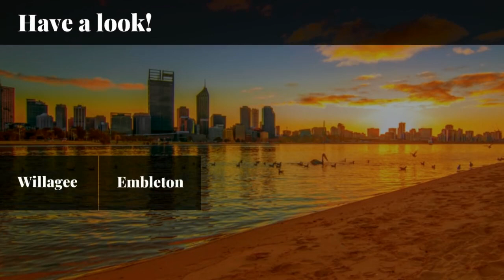Best Perth Suburbs To Move With Your Family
According to professional removalists in Perth, knowing which suburb will the best for present and future living is essential while moving with a family or with the goal to settle & plan kids. Therefore, doing proper research is recommended to compare the suburbs’ affordability, availability of amenities, and proximity to the city. Along with considering the suburbs as mentioned above in the video, ask friends/family members for suggestions and seek professional help if required.